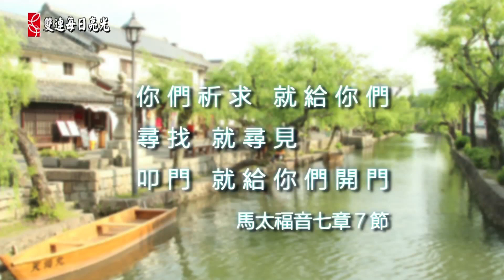2022.10.31 啟示錄第十一章1－14節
勇敢的見證者    彭榮道牧師

第十一章
1 有一根葦子賜給我，當作量度的杖；且有話說：「起來！將神的殿和祭壇，並在殿中禮拜的人都量一量。
2 只是殿外的院子要留下不用量，因為這是給了外邦人的；他們要踐踏聖城四十二個月。
3 我要使我那兩個見證人，穿著毛衣，傳道一千二百六十天。」
4 他們就是那兩棵橄欖樹，兩個燈臺，立在世界之主面前的。
5 若有人想要害他們，就有火從他們口中出來，燒滅仇敵。凡想要害他們的都必這樣被殺。
6 這二人有權柄，在他們傳道的日子叫天閉塞不下雨；又有權柄叫水變為血，並且能隨時隨意用各樣的災殃攻擊世界。
7 他們作完見證的時候，那從無底坑裡上來的獸必與他們交戰，並且得勝，把他們殺了。
8 他們的屍首就倒在大城裡的街上；這城按著靈意叫所多瑪，又叫埃及，就是他們的主釘十字架之處。
9 從各民、各族、各方、各國中，有人觀看他們的屍首三天半，又不許把屍首放在墳墓裡。
10 住在地上的人就為他們歡喜快樂，互相餽送禮物，因這兩位先知曾叫住在地上的人受痛苦。
11 過了這三天半，有生氣從神那裡進入他們裡面，他們就站起來；看見他們的人甚是害怕。
12 兩位先知聽見有大聲音從天上來，對他們說：「上到這裡來。」他們就駕著雲上了天，他們的仇敵也看見了。
13 正在那時候，地大震動，城就倒塌了十分之一，因地震而死的有七千人；其餘的都恐懼，歸榮耀給天上的神。
14 第二樣災禍過去，第三樣災禍快到了。